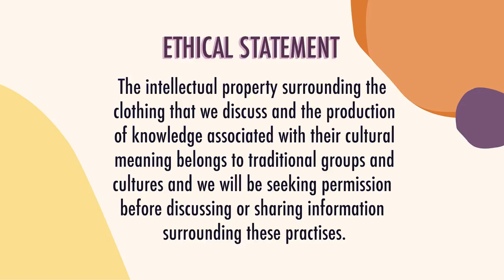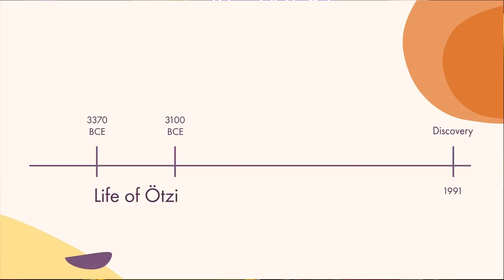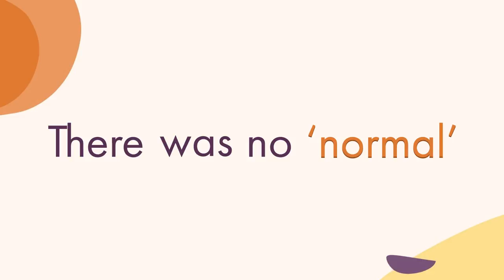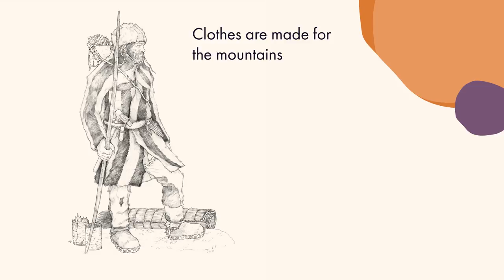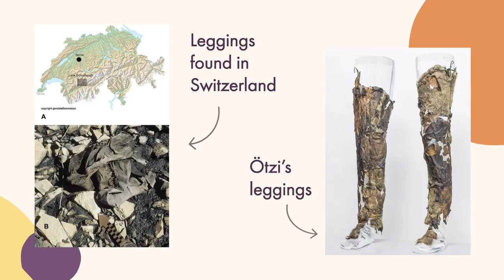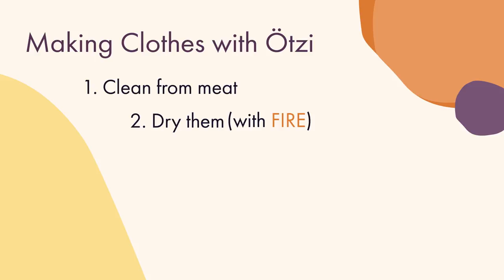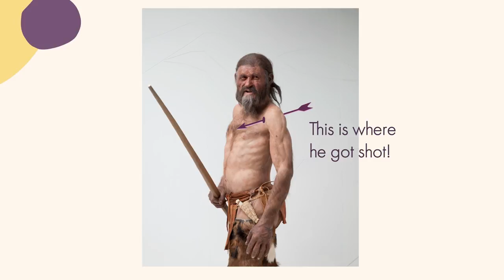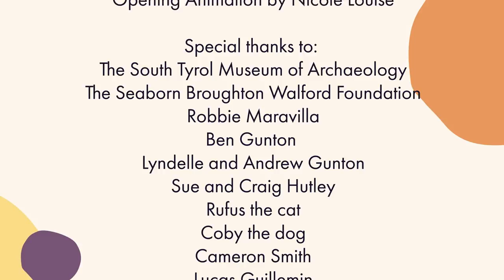Ep 1 - Ötzi the Iceman | Neolithic Fashion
Join us in our first ever episode of 'If Clothes Could Talk' where we chat about Ötzi the Iceman and his fabulous clothes! In this episode we interview Andreas Putzer, who is the conservator and curator of the South Tyrol Museum of Archaeology. We chat about what Ötzi's clothes can tell us about his wider community over 5000 years ago in the Neolithic era and how his clothes may have been made.

All images of Ötzi, his clothes and his weapons were provided by the South Tyrol Museum of Archaeology.

00:00 Intro Animation
00:46 What 'If Clothes Could Talk' is all about
01:36 Ethical Statement
02:07 Acknowledgement of Country
02:22 All about Ötzi
07:46 Interview with Andreas
18:06 Credits
18:26 Contact Us
18:48 Bibliography

This episode was created by some amazing people!
Edited by Rose Mulcare
Sound Design and Original Music by Fiona Lloyd Harding
Opening Animation by Nicole Louise